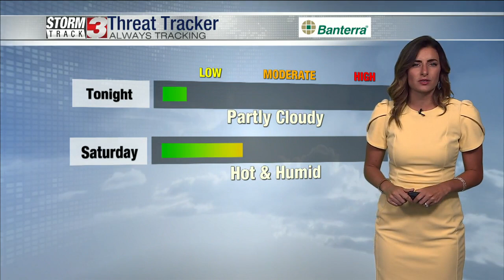Weather forecast: June 24, 2022